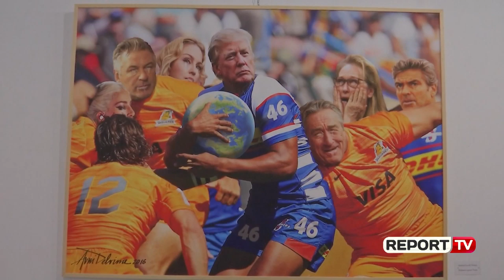Report Tv - Ekspozita/ Piktori Avni Delvina sjell në 46 tablo Donald Trump-in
“Në kohën e gënjeshtrave universale të thuash të vërtetën është një akt revolucionar”. Është kjo shprehje e George Orëell-it, novelistit që frymëzon piktorin Avni Delvina në punën e tij. Janë 46 tablo, të cilat kanë në qendër veprimet edhe ndikimet social-politike të Presidentit të Shteteve të Bashkuara të Amerikës, Donald Trump, që prezantohen në ekspozitën e çelur në Muzeun Historik Kombëtar.  Delvina të vërtetën e tij e sjell nëpërmjet mjeteve të ndryshme artistike. Artisti nëpërmjet fotomontazhit, të cilin e pasuron me linja grafike i japin veprës një personalitet artistik, duke përcjellë emocionet tek artdashësit. Për “ReportTV” tregon arsyet se përse zgjodhi që në qendër të kësaj ekspozite të oshte figura e Donald Trump,